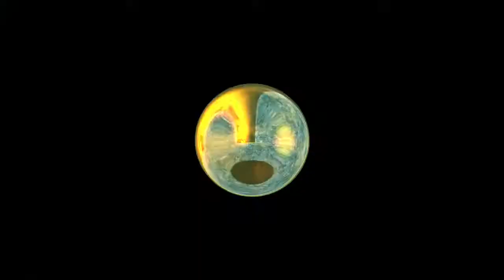Intro para o Ailton CORUJAA - By Gui